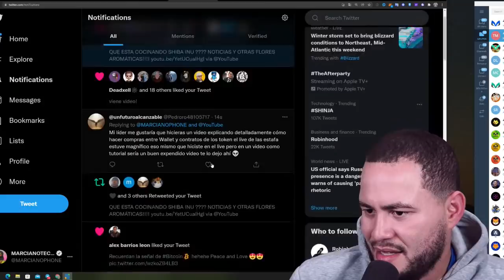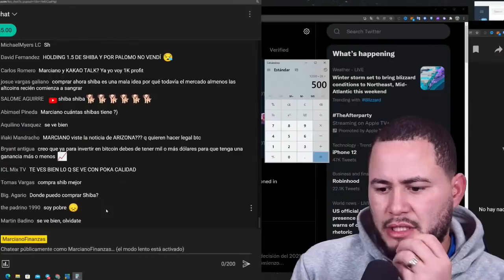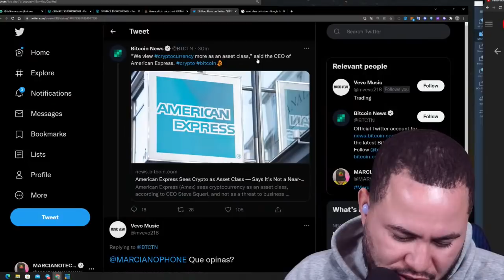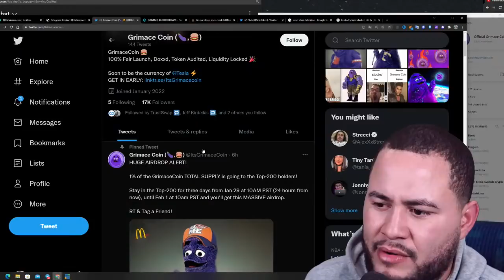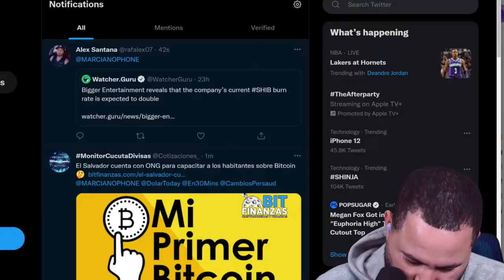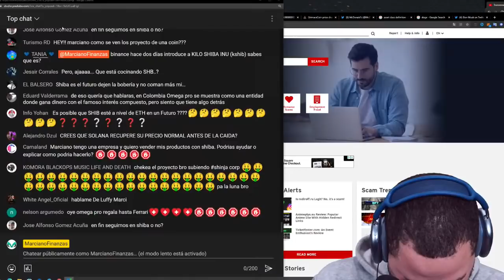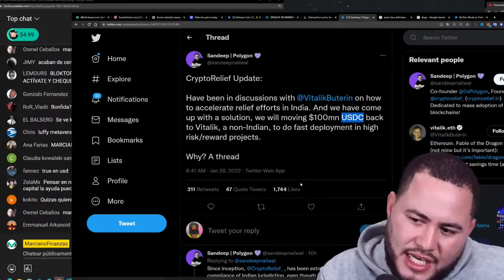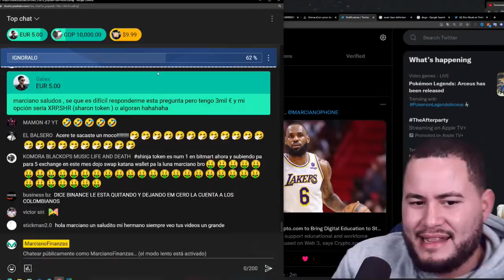QUE ESTA COCINANDO SHIBA INU ???? NOTICIAS Y OTRAS FLORES AROMATICAS!!!!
SHIBA EN ALTOS HISTORICOS PERO PORQUE ?? WOW!!!

COMPRANDO DESDE CERO!!!

Si estas en EEUU y quieres usar BINANCE GLOBAL, USA UN VPN, RECOMIENDO:
CYBERGHOST VPN
Por $87.75 tendrás 3 años eso es 2.19 POR MES! Lo puedes cancelar 45 días después: